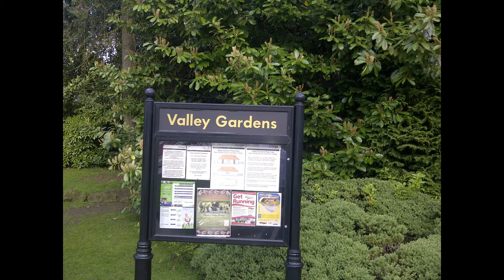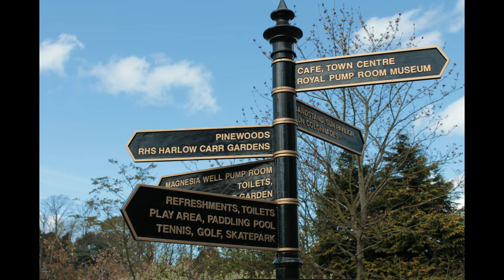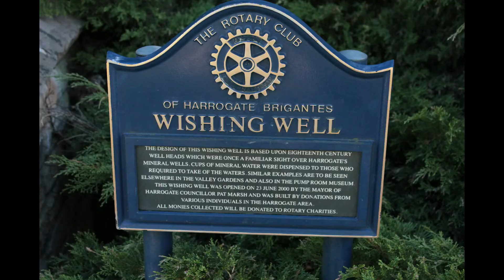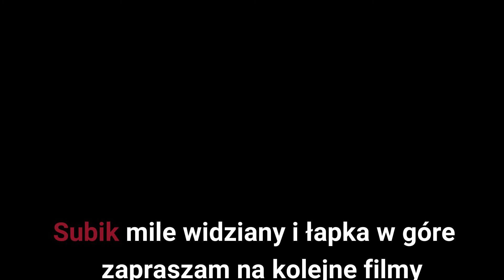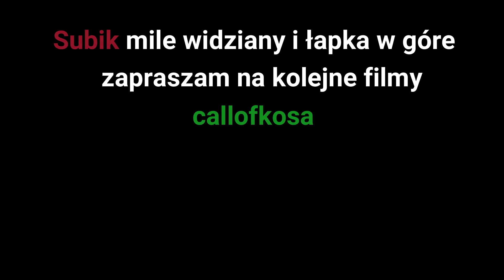Harrogate miasto w Wielkiej Brytanii, w północnej Anglii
Harrogate – miasto w Wielkiej Brytanii, w północnej Anglii, w hrabstwie North Yorkshire, w dystrykcie Harrogate, u podnóża Gór Pennińskich; znane uzdrowisko, 88 źródeł mineralnych; przemysł spożywczy. Liczy 158 800 mieszkańców. Wikipedia
Liczba ludności: 75,070
Hrabstwo niemetropolitalne: North Yorkshire
Okręg pocztowy: HG1, HG2, HG3